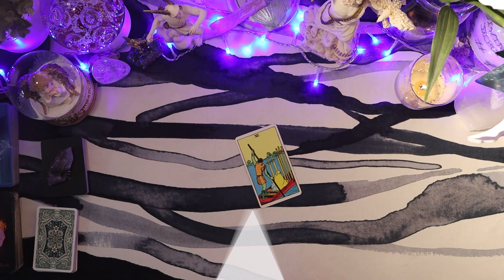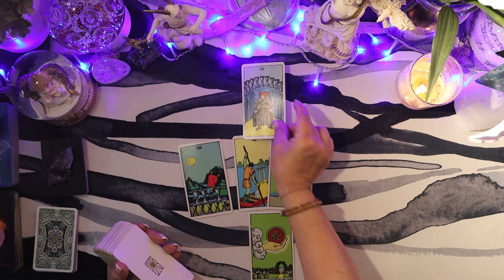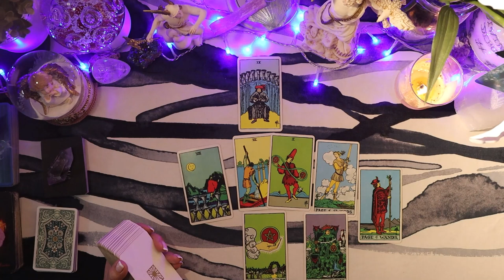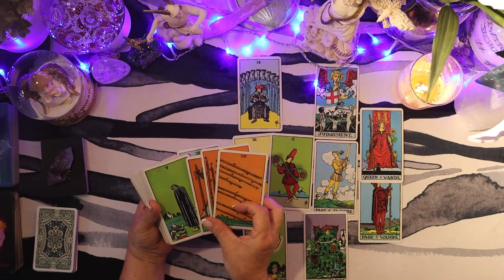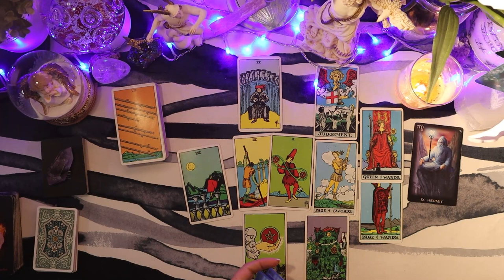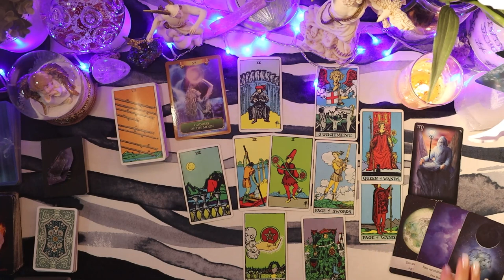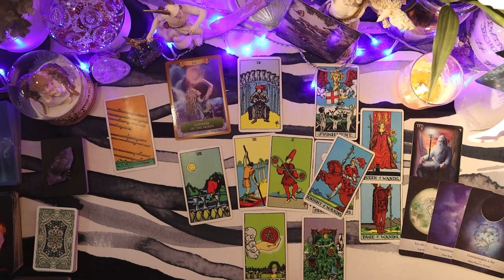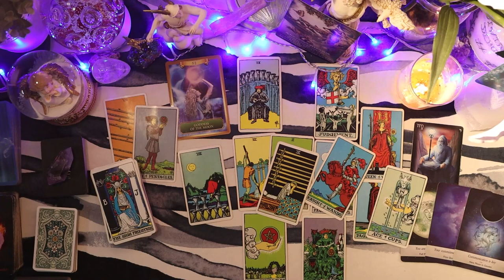Cancer🌺”YOU’RE BEING TESTED / REINVENTION ”🌺May Love Tarot 2022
🌺May Love Tarot Readings for ALL Zodiac Signs✨

***PERSONAL READINGS WILL BE UNAVAILABLE AFTER 31ST MAY 2022 AND UNTIL FURTHER NOTICE***✨

MORE VIDEOS LIKE THIS ONE ▶▶